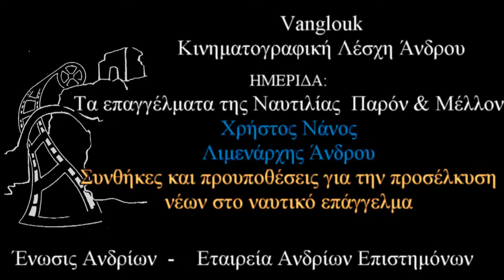Νάνος Χρήστος, Προσέλκυση νέων στο ναυτικό επάγγελμα 17 Σεπτ 2016